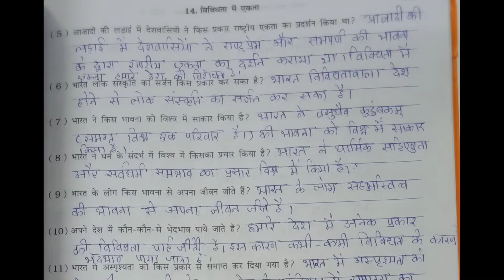कक्षा : 6. सा. वि. द्वितीय सत्र - स्वा. पोथी - प्र. उ.